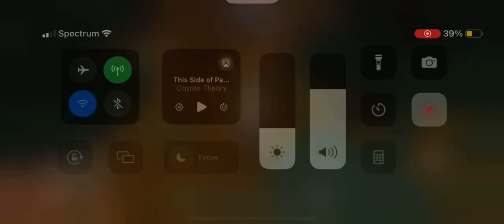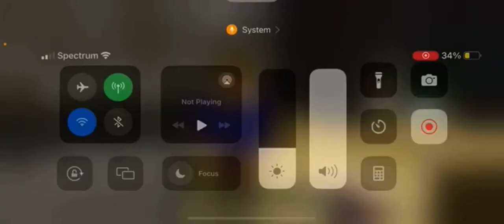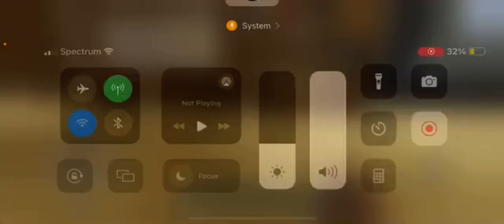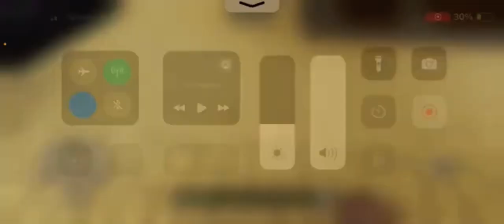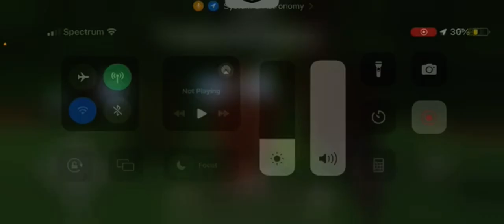Minecraft Fear The Walking Dead: S5 E4: One Year Later